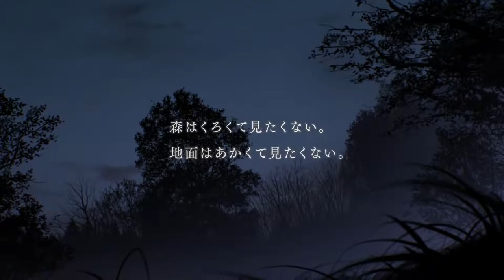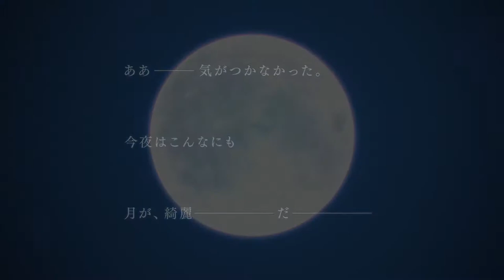Tsukihime Remake (月姫リメイク ) CVs introduction by TYPE-MOON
Type Moon's Tsukihime is finally getting its light after many years! HYPE!

A complete new voice cast  :
Ryōsuke Kanemoto : Shiki Tohno
Ikumi Hasegawa : Arcueid Brunestud
Kaede Hondo : Ciel
Shino Shimoji : Akiha Tohno
Yūki Kuwahara : Kohaku
Kana Ichinose : Hisui

Game release date : Summer 2021 on PS4/Switch
No official confirmation of English release yet